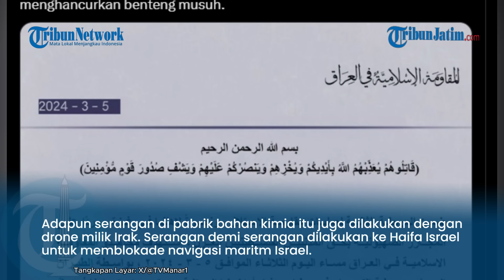KONDISI MENCEKAM DI BANDARA HAIFA, PEMBANGKIT LISTRIK DISERANG IRAK HINGGA API BERKOBAR HEBAT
VP: Bimayur

TRIBUNJATIM.COM -Perlawanan Islam di Irak mengumumkan bahwa para pejuangnya menyerang pembangkit listrik di bandara Haifa.

Imbas serangan tersebut, bandara vital milik Israel itupun terbakar hebat.

Inilah penampakan dari bandara Haifa setelah diserang oleh Irak pada Selasa (5/3/2024) menggunakan drone.

Percikan-percikan api juga terlihat jelas hingga membuat para warga tak berani mendekat.

Dikutip dari Al Mayadeen, serangan terhadap pembangkit listrik bandara Haifa dilakukan setelah Irak menyerang bahan kimia di pelabuhan Haifa.

Adapun serangan di pabrik bahan kimia itu juga dilakukan dengan drone milik Irak.

Serangan demi serangan dilakukan ke Haifa Israel untuk memblokade navigasi maritm Israel.

Di mana pelabuhan-pelabuhan Israel itu dirusak agar tidak dapat beroperasi lagi.

Irak pun menekankan bahwa operasi tersebut merupakan bentuk solidaritas terhadap rakyat jalur Gaza.

Selain itu, aksi mereka itu sebagai bentuk pembalasan atas kekejaman dair Israel terhadap warga sipil Palestina.

Mereka pun bersumpah akan terus menargetkan benteng milik Israel.